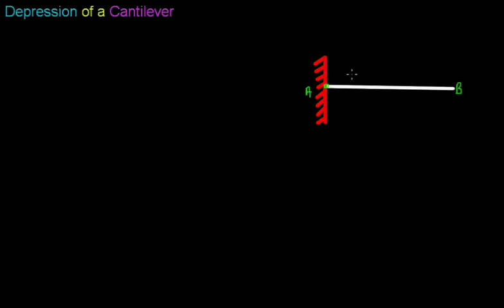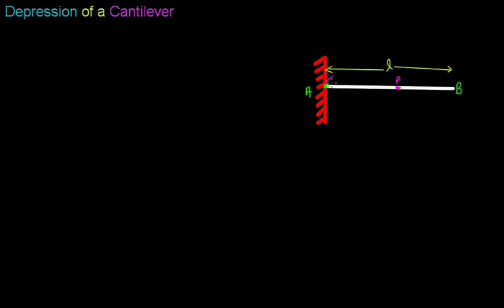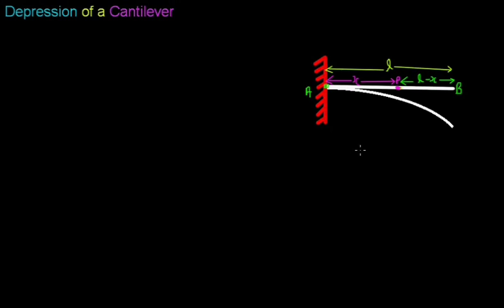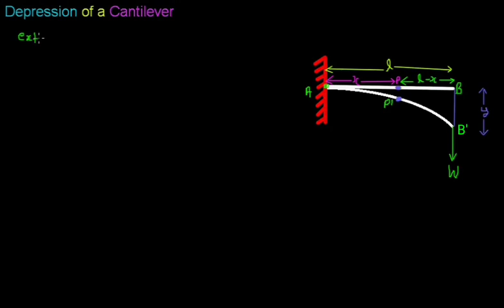🔴 Depression of Cantilever || in Hindi for B.Sc.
In this video in Hindi we explained 'Elasticity" of Physics class 11 . This topic is from chapter - 9 " Mechanical Properties of Solids " of NCERT physics for class 11th.